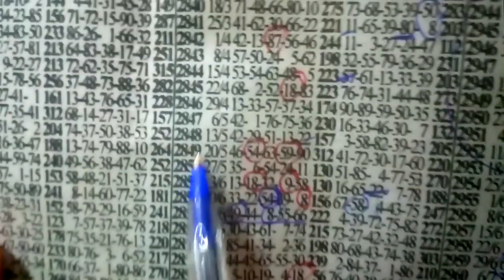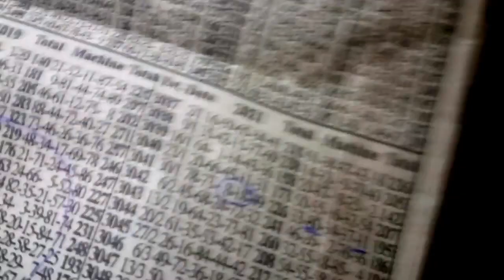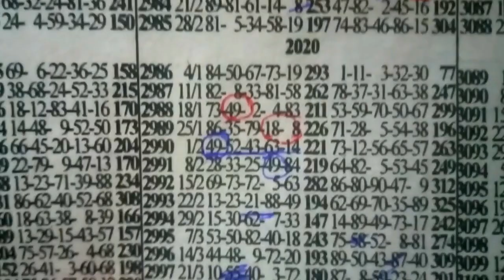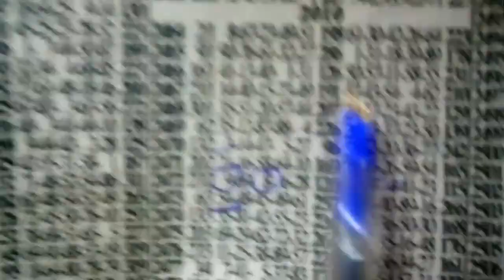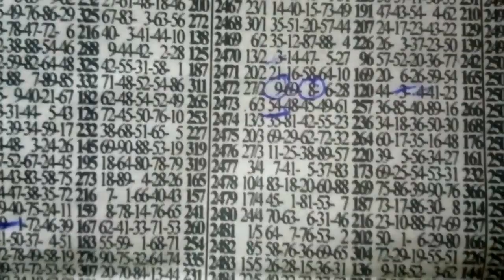National Lotto| One On One Talk With Mr. Joseph(21/05/22)